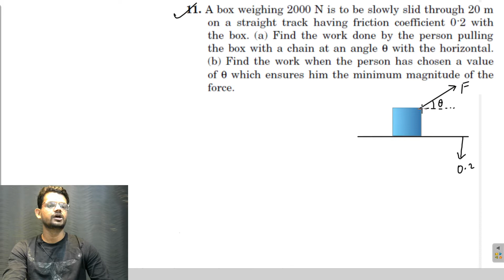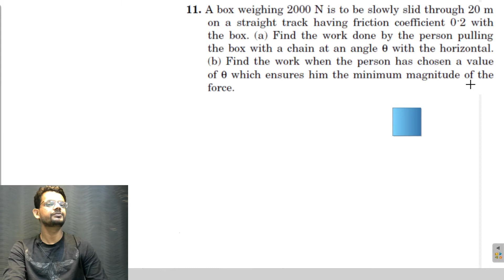HC verma chapter 8 work power energy exercise question 11 solution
HCV chapter 6 friction question 20 of exercise